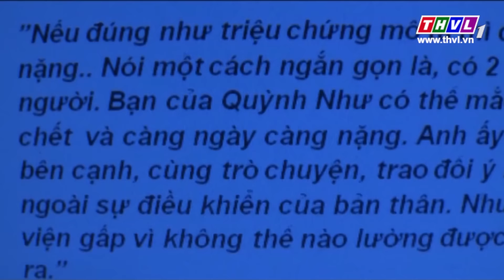THVL | Biệt thự trắng: Teaser 3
Phim Biệt thự trắng với sự tham gia diễn xuất của các diễn viên: Anh Thư, Quý Bình, Võ Thành Tâm, Mạc Can, Hồng Sáp…và sẽ được giới thiệu vào lúc 20h00 thứ 6, thứ bảy hàng tuần trên sóng THVL1, bắt đầu từ 26/02/2016.